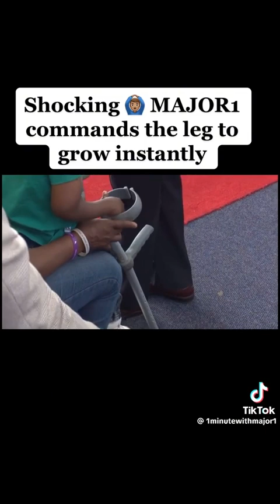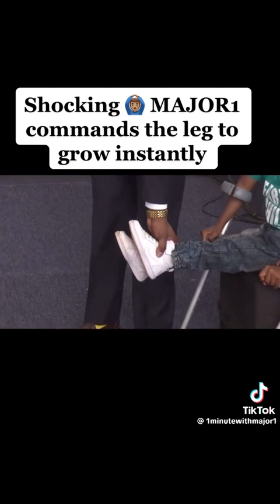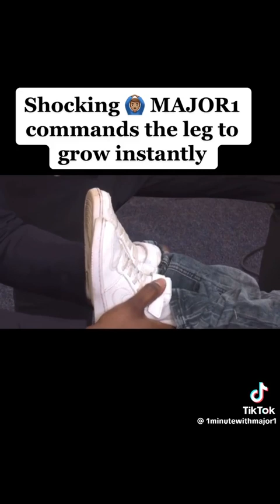A leg grew